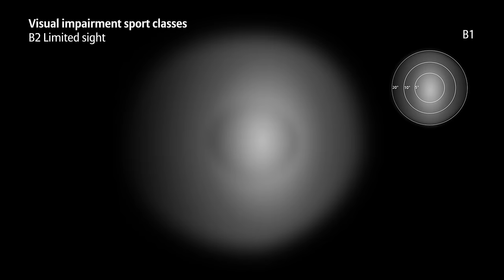How to: para-alpine skiing visually impaired category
Powered by Allianz: Global ParaSport Allianz Facebook PageAlpine skiing as a Paralympic sport has several categories. Discover what the para-alpine skiing - visual impairment category is all about and which characteristics define this Paralympic discipline. Experts and Paralympic athletes such as Jon Santacana and Henrieta Farkasova explain the sport, their equipment, the relation with the guide, the technique and the rules. To see our other videos go to the Allianz Paralympics YouTube-Channel All videos are available royalty-free via the Allianz Homepage Allianz has been a Partner of the Paralympic Movement since 2006 and in 2011 became the first "International Partner" of the IPC which includes local partnerships with various National Paralympic Committees.